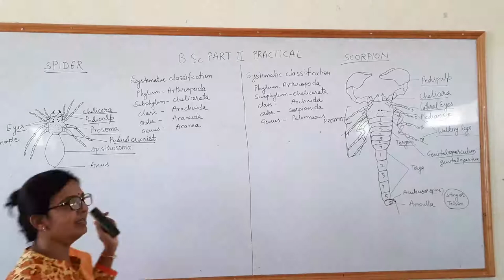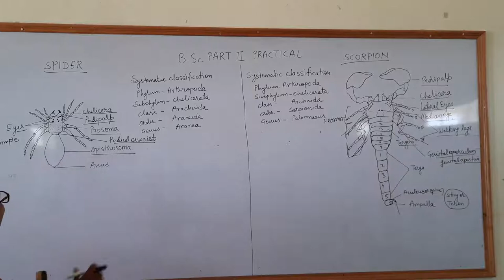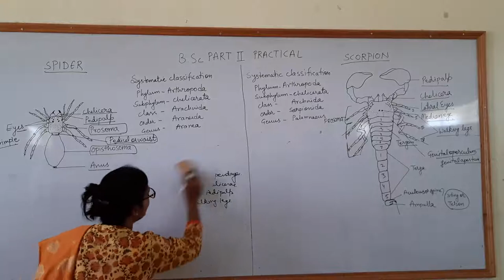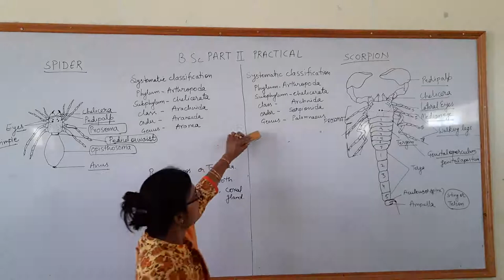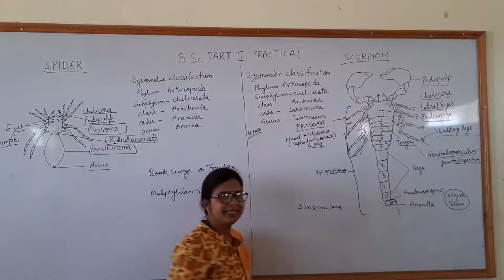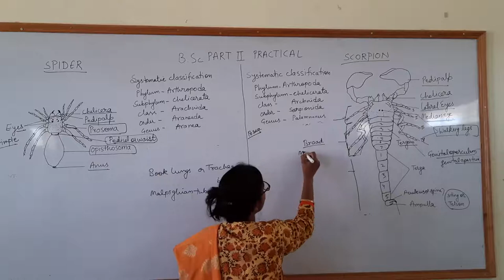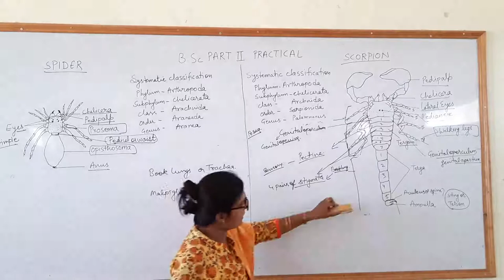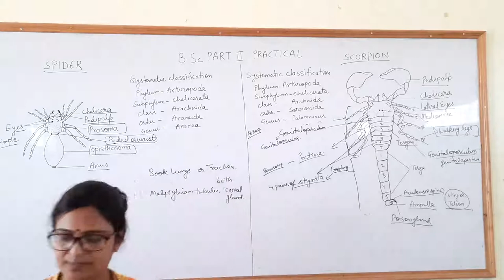Spider and scorpion